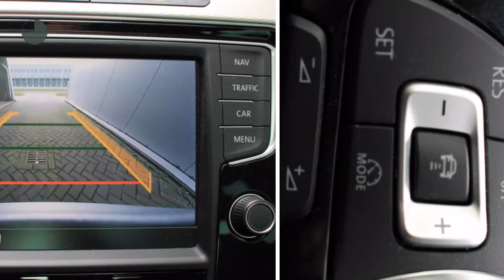Volkswagen Passat 1.4 TSI PHEV 218pk 6-DSG GTE